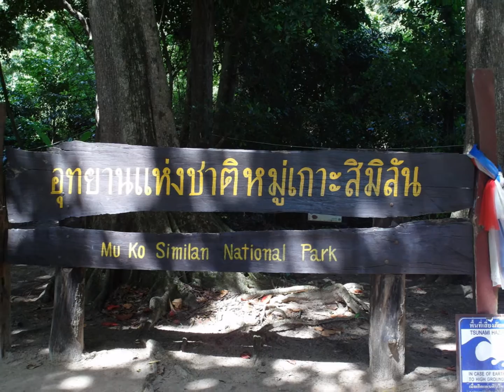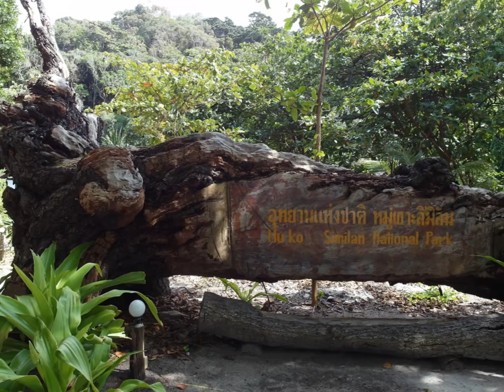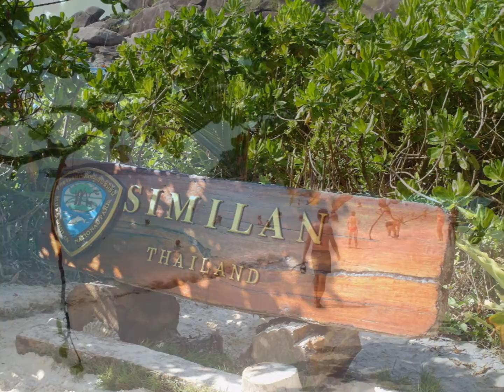Similan Islands - Thailand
Similan Islands, Phang Nga, Thailand

Thailand Travel Info